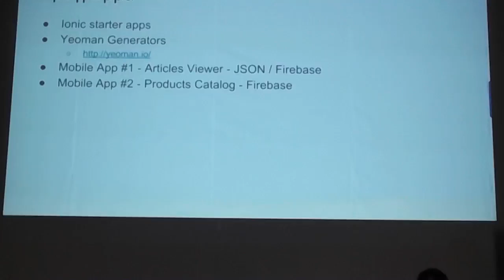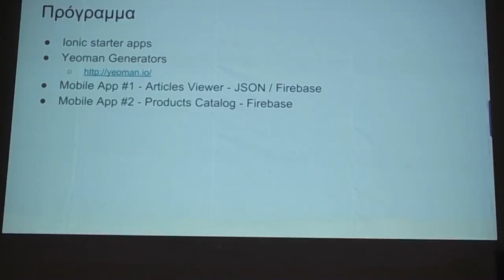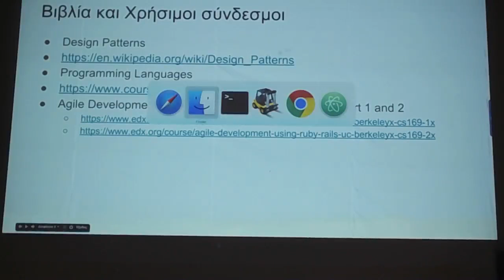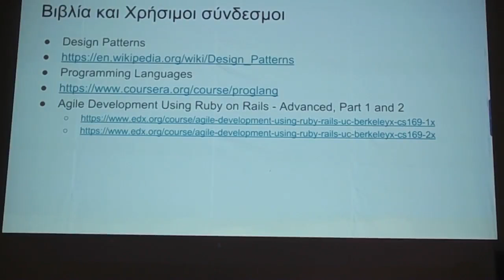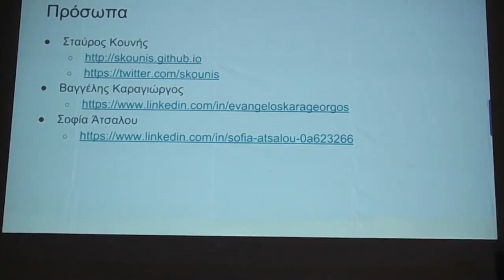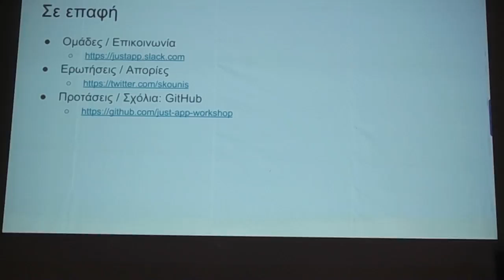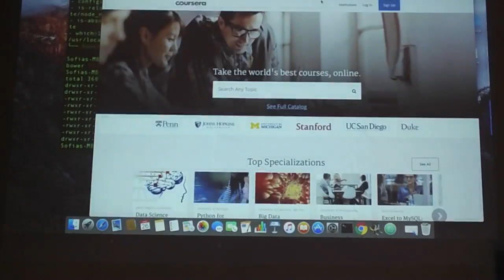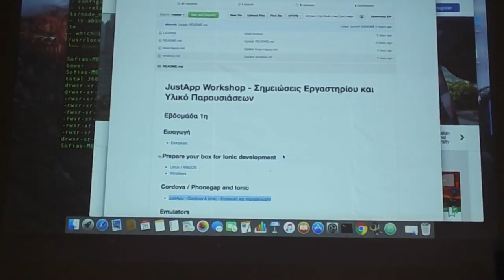JustAPP Workshop 1st Seminar Part 2 of 7